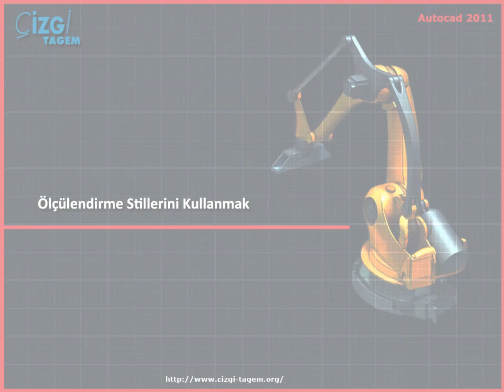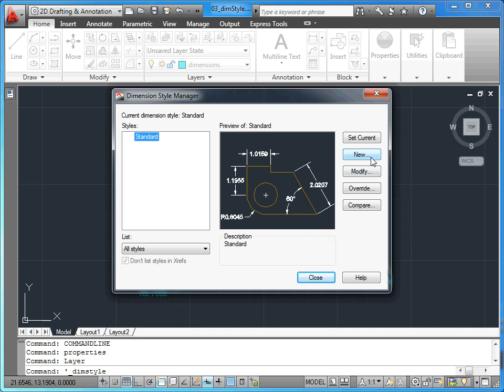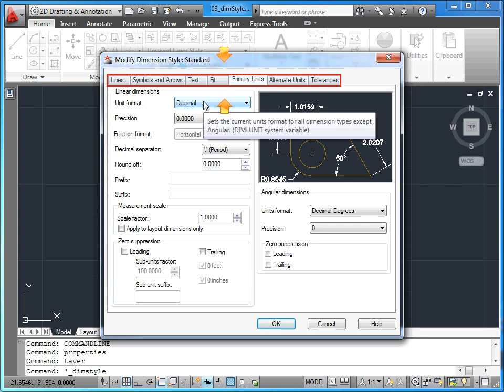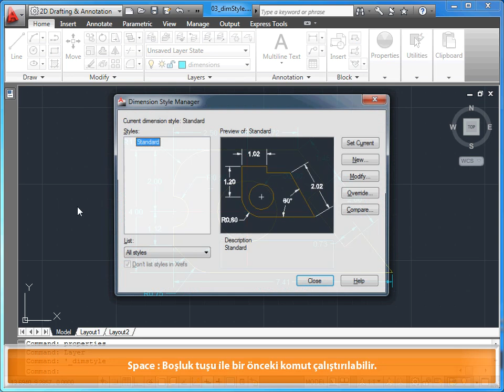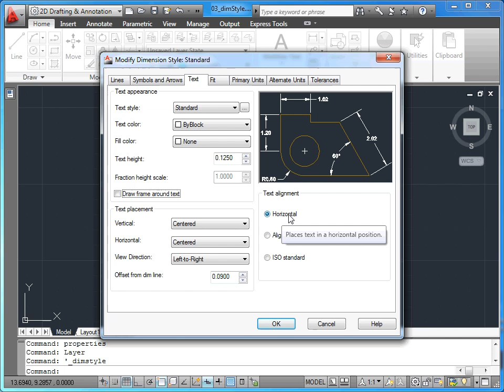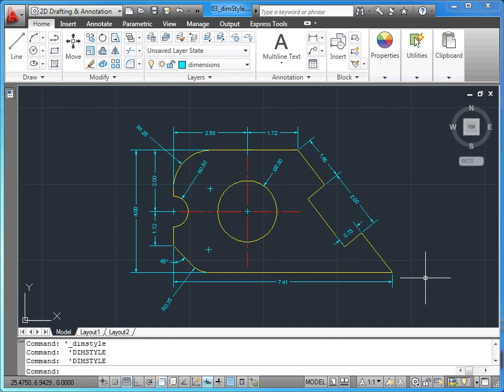AutoCAD 2011 - 13 Ölçülendirme: 03 Ölçülendirme Stillerini Kullanmak